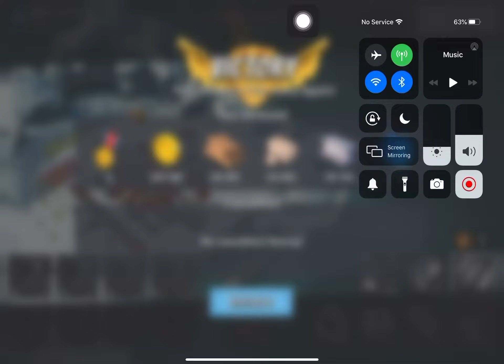Boom Beach - Attack 4272 (Reverse)